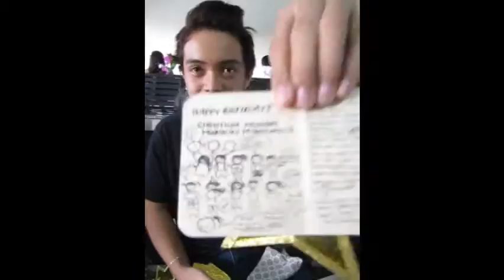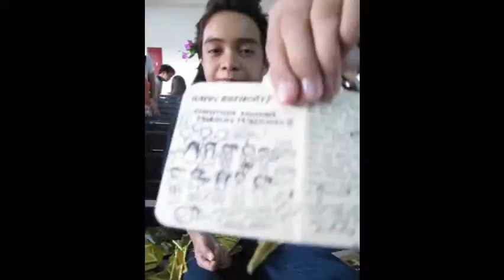Happy Birthday Mansu 8/8